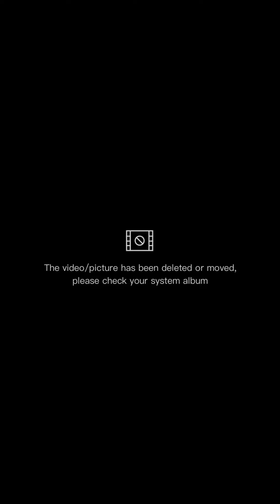NAG REQUEST SILA NG BOPIS with EGG SOUP ala NAYJUDE(CHICKEN GIZZARD BOPIS)